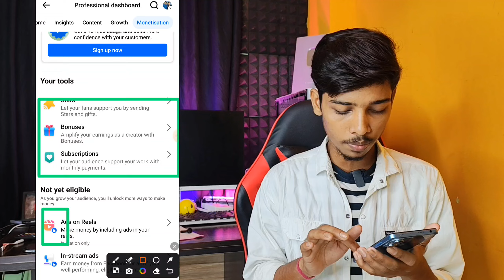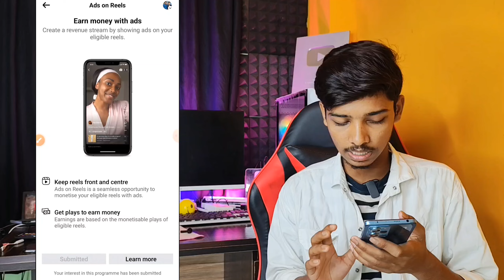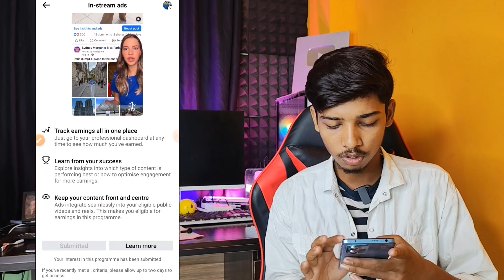Facebook se paise kaise kamaye | Facebook page monetize kaise kare | How to earn money from facebook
Video topic_
Facebook se paise kamane ka trick,
Facebook se paise kaise milta hai,
Facebook se paisa kab milta hai,
Facebook Monetize kab hota hai,
Facebook Monetize kaise hota hai,